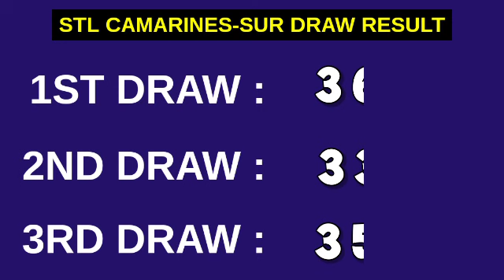3RD DRAW, STL CAMARINES SUR 7PM RESULT TODAY March 22, 2023 EVENING STL PARES DRAW RESULT